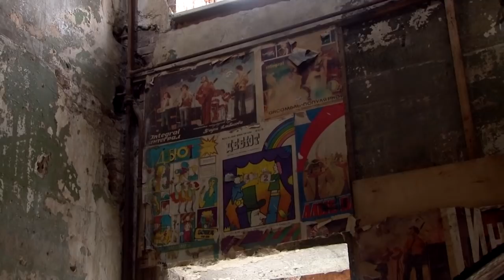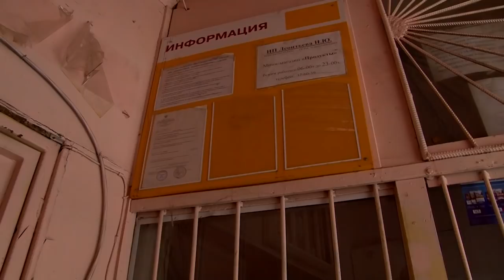Гостиница "Россия" в Саратове будет разобрана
В Саратове получила заключение экспертов межведомственная рабочая группа, созданная после крупного ночного пожара в здании бывшей гостиницы "Россия". Подробности на сайте ИА "Взгляд-инфо".